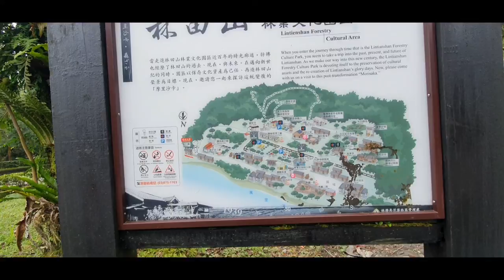Lintienshan Forestry Culture Park (Wanrong), Taiwan - Traveler Ni